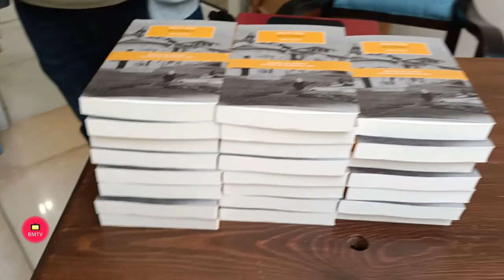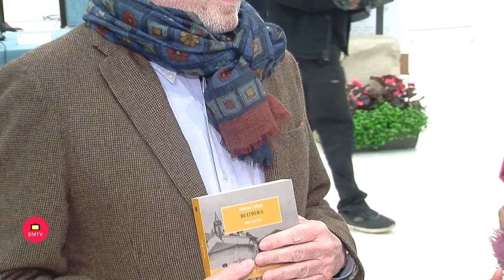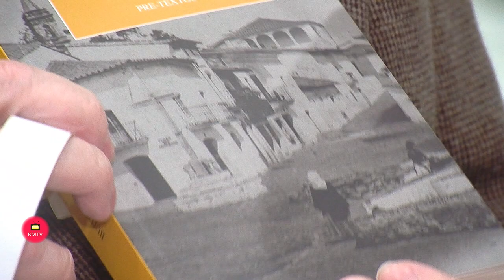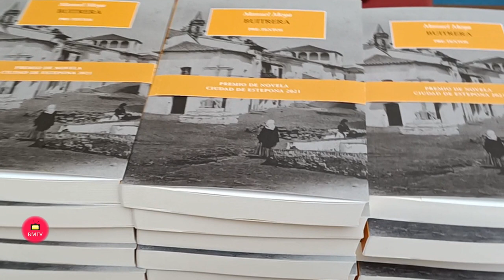El escritor onubense Manuel Moya recibe el II Premio de Novela Ciudad de Estepona por ‘Buitrera’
El escritor onubense Manuel Moya ha recibido este viernes el II Premio de Novela Ciudad de Estepona, con el que fue galardonado el pasado mes de octubre por su obra ‘Buitrera’. La entrega del premio ha tenido lugar durante un acto desarrollado en el Salón de Plenos del Palacio de Congresos y Exposiciones de Estepona al que han asistido el alcalde de la localidad, José María García Urbano; el presidente de la Fundación Manuel Alcántara, Antonio Pedraza; Manuel Borrás, editor de Pre-Textos; Guillermo Busutil, escritor y presidente del jurado del certamen; y Juan Marqués, escritor y crítico literario.

El Premio de Novela Ciudad de Estepona, organizado por el Ayuntamiento de Estepona y la Fundación Manuel Alcántara, tiene como objetivo apoyar y estimular la creación literaria, y está considerado como uno de los galardones con más proyección de todo el territorio nacional. Cuenta con una dotación de 25.000 euros para la obra ganadora, que ha sido publicada por la Editorial Pre-Textos.
El alcalde de Estepona ha destacado la importancia de esta iniciativa cultural, que refuerza el vínculo de la ciudad con las letras y que supone un valioso estímulo para los creadores. El regidor ha mencionado la apuesta que el Ayuntamiento está realizando por impulsar propuestas culturales, en el convencimiento de que con ello se promueve una ciudad más humana y con mayor calidad de vida. Asimismo, García Urbano ha reiterado su agradecimiento a la prestigiosa Fundación Manuel Álcantara, al reconocido jurado y a los responsables de este proyecto por situarlo a la vanguardia de los certámentes literarios y prestigiar con ello la proyección de la ciudad.
El presidente de la Fundación Manuel Alcántara, por su parte, ha agradecido al alcalde de Estepona su apuesta e interés por la creación de este premio que “hoy pone el broche de oro a su segunda edición para empezar a pensar en la próxima convocatoria y hacer aún más grande el ya de por sí prestigioso galardón”. Pedraza ha señalado que “la literatura es muy gratificante y muy generosa”, y el premio Nacional de Novela Ciudad de Estepona, “engrandece más si cabe a una ciudad que irradia cultura”.

“Estoy muy contento de recibir el Premio Ciudad de Estepona y desde luego es un honor para mí, y también, por qué no decirlo, un acicate en mi carrera”, ha señalado el escritor Manuel Moya. “Siempre hay que agradecer el esfuerzo que determinadas instituciones y ayuntamientos, como en este caso el de Estepona, hacen por la cultura y por la palabra, dos de los elementos esenciales que fortalecen la convivencia y el futuro de los ciudadanos”, ha indicado el autor de Buitrera, que ha manifestado que siempre es complicado hablar de una obra propia. “Carece uno de la distancia necesaria para evaluar lo escrito. A uno le corresponde ir colocando una a una las palabras que dan textura y consistencia a la obra. La labor del novelista acaba en ese preciso instante en el que, tras largas cavilaciones, dudas y correcciones, pone con cierta prevención la palabra fin. La novela entonces es como el hijo que, con la maleta en la mano, sube al taxi y se va de casa”, ha concluido.

Para el editor de Pre-Textos, ‘Buitrera’ explora “desde una perspectiva bastante original el sempiterno tema de la posguerra de nuestra última guerra civil. Una historia, por cierto, contada con notable efectividad narrativa y verosimilitud en la que todos y cada uno de sus personajes, junto a las situaciones descritas, son satisfactoriamente creíbles en las circunstancias históricas excepcionales en las que se desarrollan los acontecimientos narrados”.
Por último, Guillermo Busutil ha destacado que “Manuel Moya compone en ‘Buitrera’ un fresco sobre las cicatrices, el deseo, la supervivencia con atmósfera de Solana y el sesgo narrativo de Arturo Barea. Cada uno de sus personajes es un antihéroe desarraigo de sí mismo, que busca redimirse y vivir hacia delante entre la fuerza de un paisaje en el que son pájaros perdidos, y la naturaleza de una época de sombras, de violencia, de esperanzas que llegan tarde a todo. Y todo esto lo cuenta con un lenguaje terruño, humano, igual que si también fuese un territorio”.

Al II Premio de Novela Ciudad de Estepona se presentaron más de 600 obras originales, doblando prácticamente el número de propuestas de la primera edición, procedentes de numerosos puntos del territorio nacional, así como de diferentes países de América Latina, como Argentina, México, Colombia o Venezuela.

‘Buitrera’ cuenta la historia de cinco jornaleros andaluces que se preparan para iniciar el camino hacia la raya portuguesa, donde han sido contratados como carboneros, en un tiempo en que no es difícil ser confundidos con miembros del maquis. La novela narra los imponderables que el destino va colocando en cada recodo del camino, y la lucha del hombre por redimirse de todos los errores que acechan desde el pasado y que marcan inexorablemente el presente y el futuro.